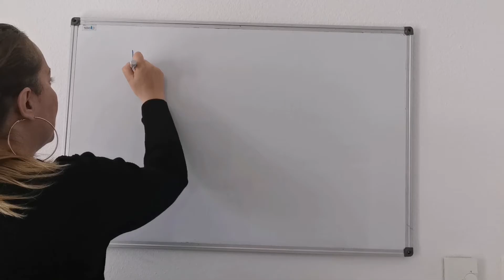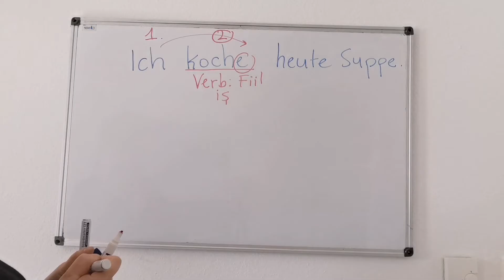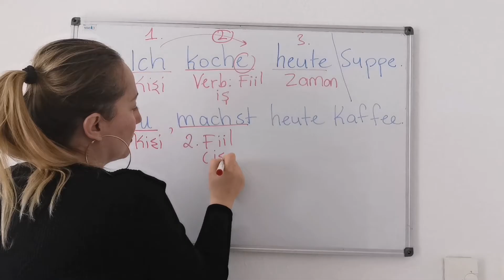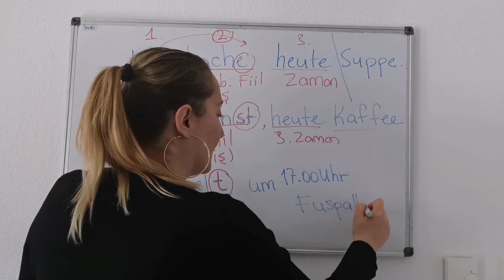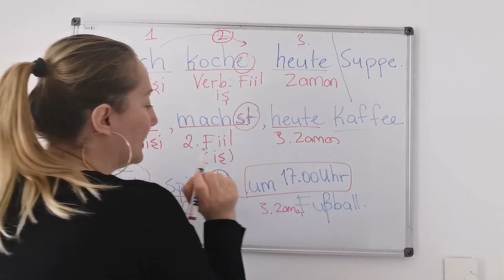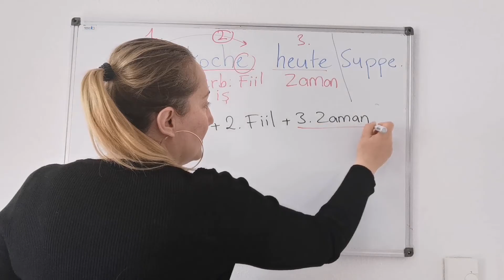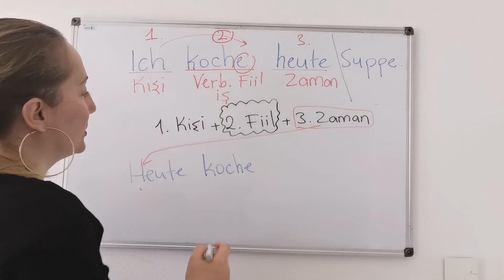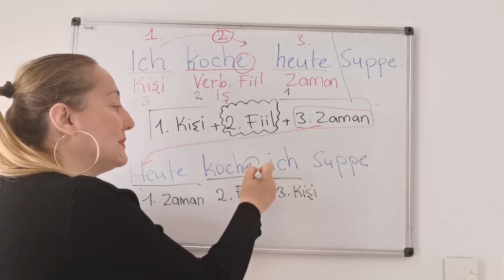Almanca cümle kuruluşu Ders 3